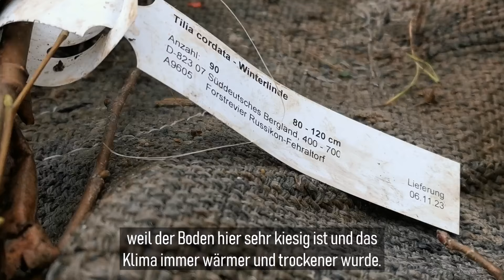Nach dem Sturm: Gemeinsam für die Zukunft unseres Waldes 🌳🌲 | Nachhaltigkeit | Farmfluencer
Löcher buddeln, Bäume pflanzen, Verbissschutz montieren oder Pfosten einschlagen. Gemeinsam setzen wir den Grundstein für eine stabile Waldgesellschaft 💚🌍
Authentisch. Natürlich. Von Grund auf.